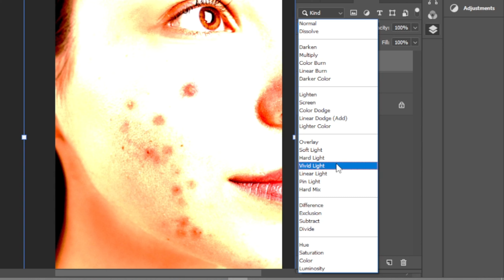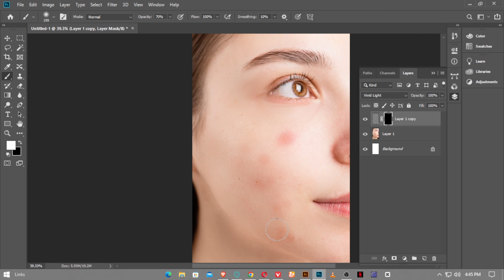Remove pimple - Photoshop Tutorial | F A R A Z - G R A P H I C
Welcome to the ''FARAZ GRAPHIC'' Youtube Channel..